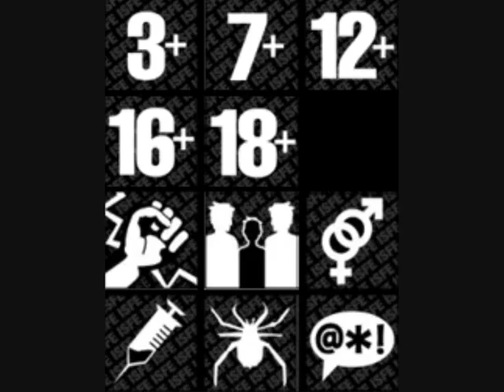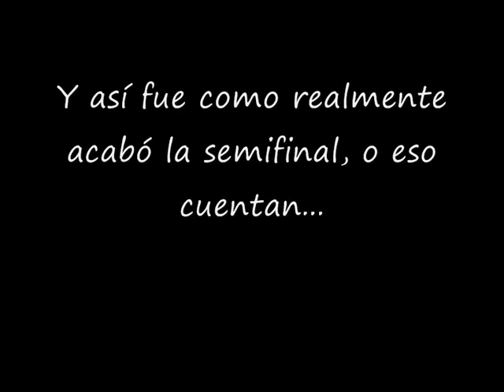Lo que realmente pasó en la semifinal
En este vídeo se recoge el combate de Albert y Juan Ki contra RubeNCB y Ori.
El combate fue grabado con gran calidad en el torneo y yo lo he subido a youtube sin trastear nada para que veais lo que realmente pasó ese día.